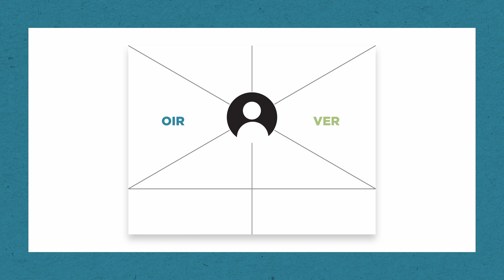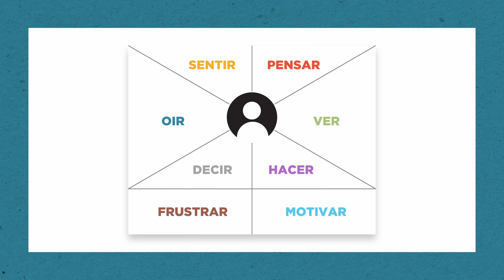4.3 Experiencias de Usuario para Servicios - Mapa de empatía